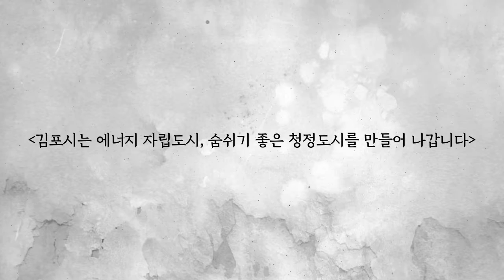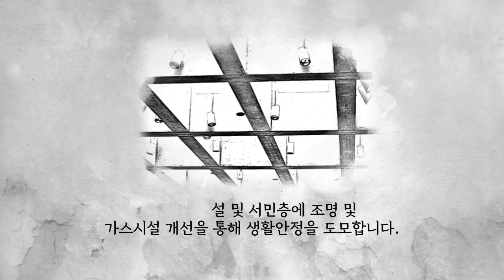[2019 김포시 SNS 콘텐츠 공모전]취업하기 좋고, 일하기 좋고, 숨쉬기 좋은 김포!